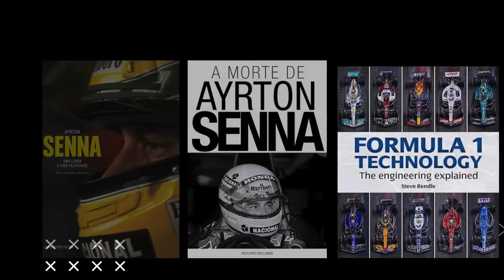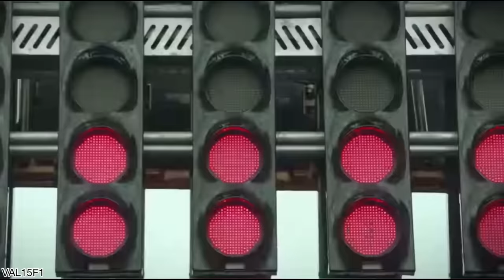CONCEITOS CHAMAM À ATENÇÃO POR CÓPIAS E OUTROS PELAS DIFERENÇAS COM O RB19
Sergio Milani
@scuderiamilani (Twitter)

João 3:16

00:00 - Introdução
00:46 - RedBull é o benchmark
01:31 - Alpine agressiva e ousada
03:19 - Visa CashApp copiou a irmã
06:06 - Stake F1 agressiva rumo a Red Bull
07:02 - Grid compacto e com o mesmo conceito